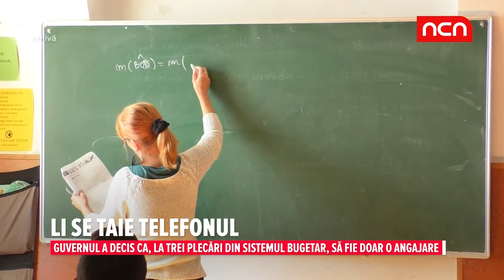LI SE TAIE TELEFONUL